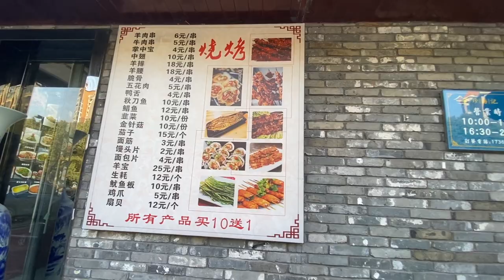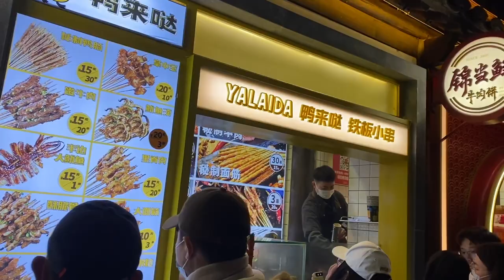A day in China Vlog - Amazing Chinese Lanterns in Nanjing China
In todays vlog in Nanjing China I walk my dog Teeny around a Taiwanese Community Commercial area, I introduce and talk about my cat Tiger and then we visit the most amazing Chinese lantern display in an old district of Nanjing, China.

Please take a look at my website where I write about my pets and stray animals I feed in China